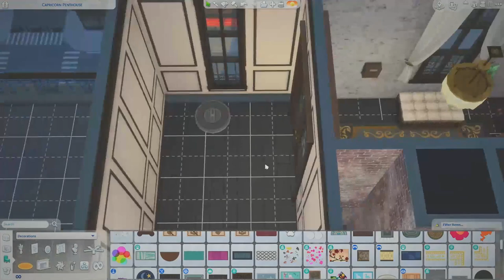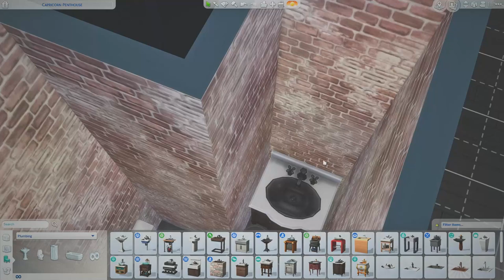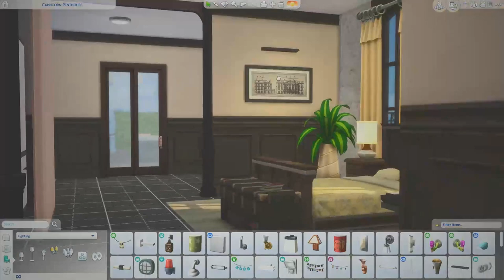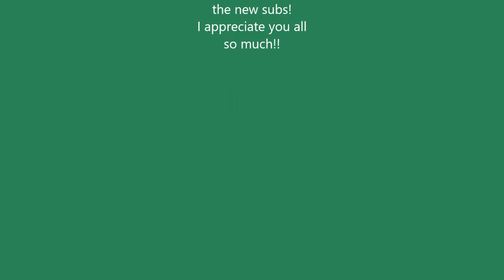Building for Your Zodiac - Capricorn |Sims 4 Speed Build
Hi, guys! This build is the first in a series about building and decorating for your zodiac in The Sims 4. Each house will be very different and tailored towards each zodiac sign, and, best of all, NO CC.

This lot will be available for download in the Sims 4 Gallery. My Origin ID is BlueSimPandaYT. I have several other builds available for download, as well. So, make sure you check them out.